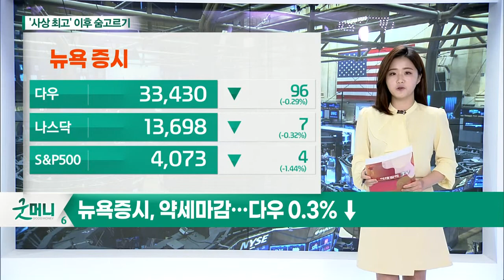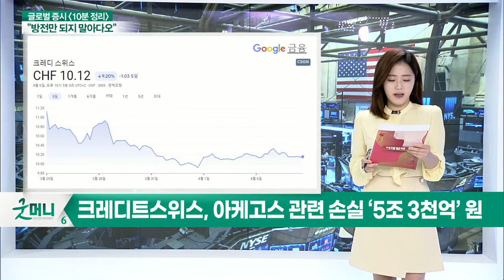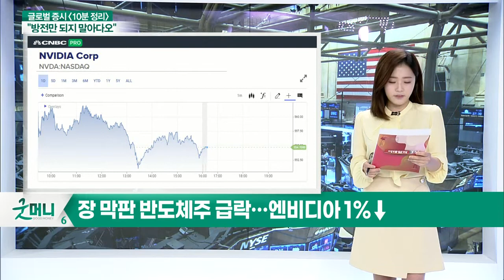뉴욕증시, 약세 마감... “방전만 되지 말아다오”_글로벌 마감 증시 (20210407)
- 뉴욕증시, 약세 마감… 다우 0.3% ↓
- 항공 여객 연일 100만명 ↑… 델타 항공 상승 마감
- 크레디트스위스, 아케고스 관련 손실 ‘5조 3천억’ 원
- 장 막판 반도체주 급락… 엔비디아 1%↓
- 로미오 파워, PACCAR 배터리 공급 소식에 급등